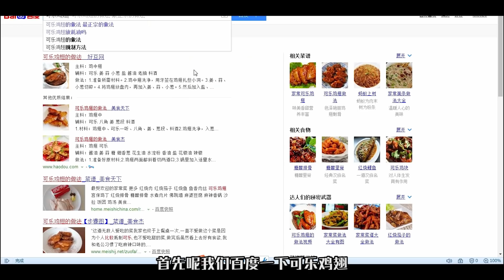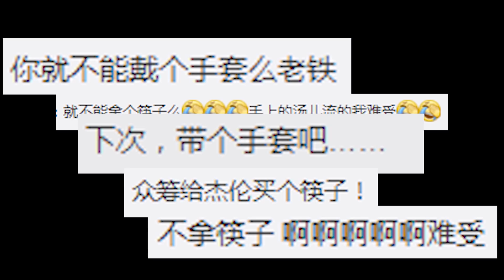用“辣可乐”制作麻辣可乐鸡翅？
本来精分的对话还有很多的，但是，太尬了。哈哈哈哈，为了维护住我的形象，所以，剪了很多，只留下了最后那一点点。希望大家喜欢。因为这样真的很难拍！